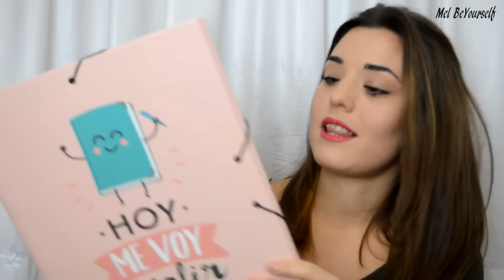REGALOS CUMPLEAÑOS - PRIMOR, KAT VON D, MR WONDERFUL, YOUTUBE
En el video de hoy, os traigo los regalitos que he recibido por parte de familia y amigos.

Si estais empezando en Youtube, os interesa este video